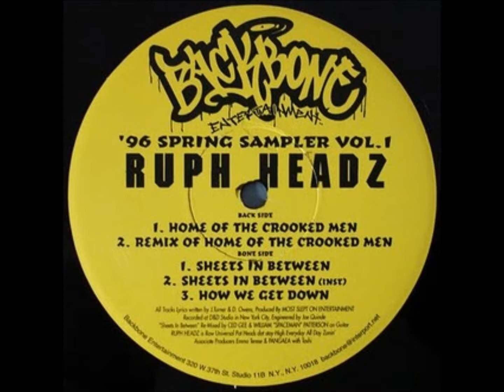Ruph Headz - Home Of The Crooked Men (Remix)